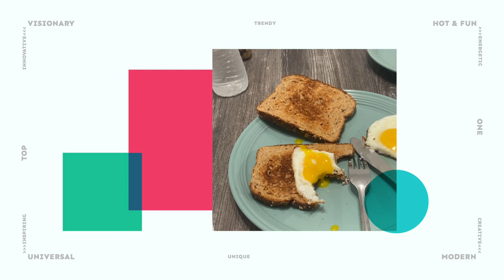練習でドライバーに復調の兆しが見えた！その方法とは！？全米オープン予選の結果も！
西畑萌香グッズセットS1

今回は米下部ツアー エプソンツアーに参戦中の西畑萌香プロの
前半戦振り返り2です！
振らなさすぎもダメなんですね。